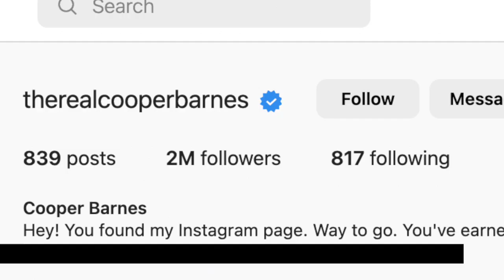Henry Danger Before and After 2023......!! THEN VS NOW !! PART -1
💗 Main Cast:
🔸 Jace Norman -  Henry Hart / Kid Danger
🔸 Cooper Barnes - Ray Manchester / Captain Man
🔸 Riele Downs -  Charlotte Page
🔸 Sean Ryan Fox - Jasper Dunlop
🔸 Ella Anderson - Piper Hart
🔸 Michael D. Cohen -  Schwoz
🔸 Jeffrey Nicholas Brown - Jake Hart
🔸 Kelly Sullivan - Mrs. Hart
🔸 Carrie Barrett - Mary Gaperman
🔸 Winston Story - Trent Overunder